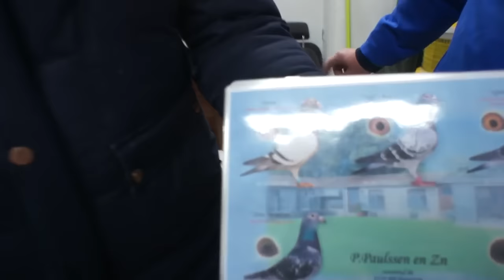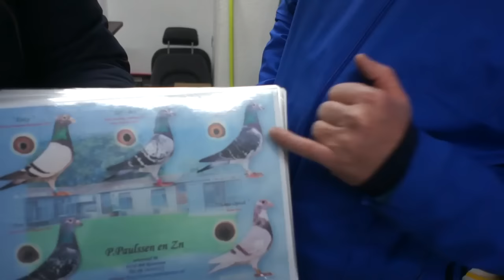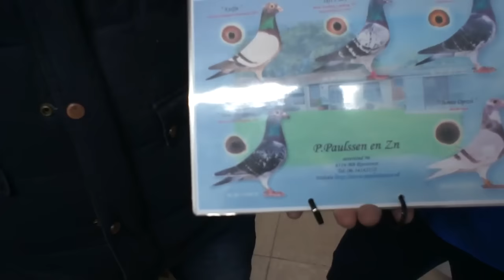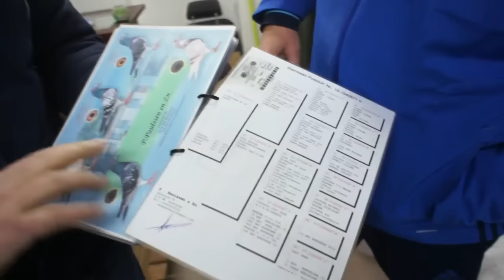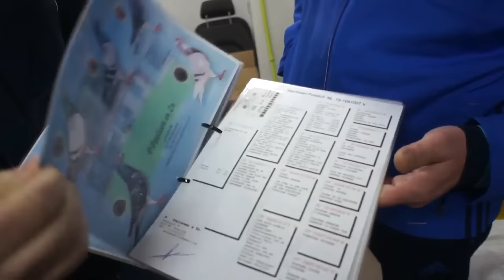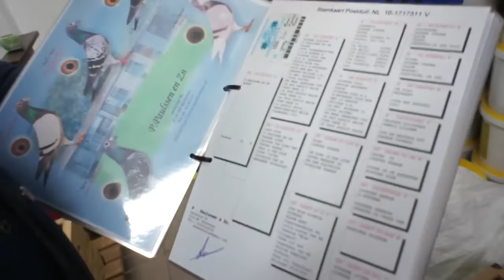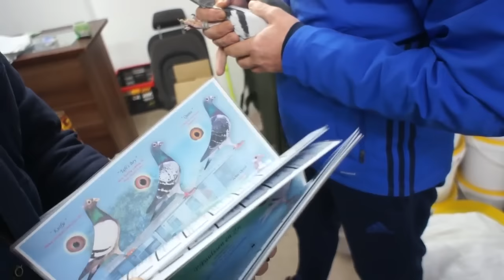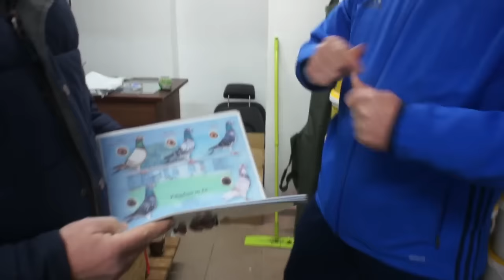Andre Paulssen - gołębie 2016 na sprzedaż - prezentacja - 08.02.2017r.